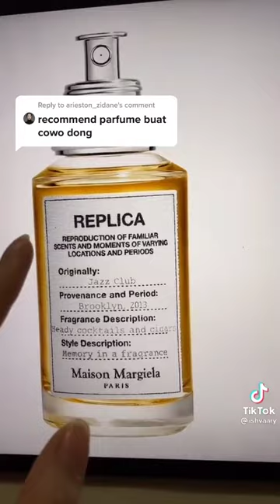Parfume buat cowok